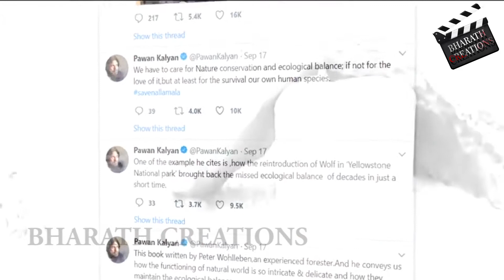An exclusive series of JanaSena responding to various issues. Save Nallamala. BHARATH CREATIONS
we are updating movies, political issues, gossips, Fast updates for International news...

"Balayya" Marriage Comedy Video

POWER STAR PAWAN KALYAN BIRTHDAY SPECIAL VIDEO.

JanaSena Chief Pawan Kalyan Full Speech | Round Table Conference on Nallamala Uranium Mining

Voice Of The Unheard - Voice Of JanaSena #02 | Pawan Kalyan | JanaSena

JanaSena Chief Sri Pawan Kalyan Meets the Waterman Of India Rajendra Singh.